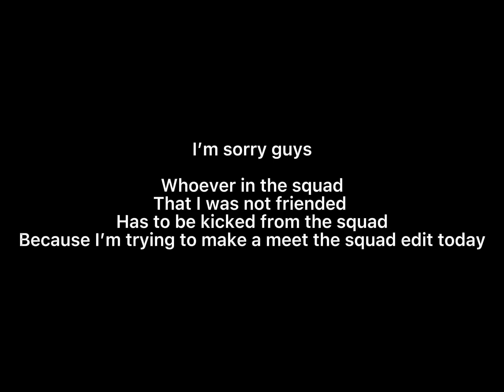I’m sorry whoever in the squad that I was not friended has to be kicked